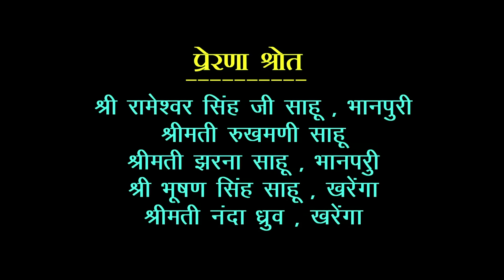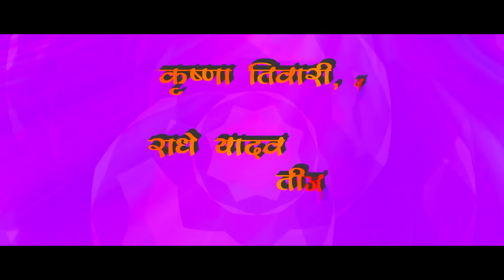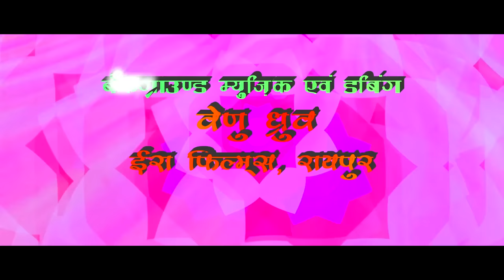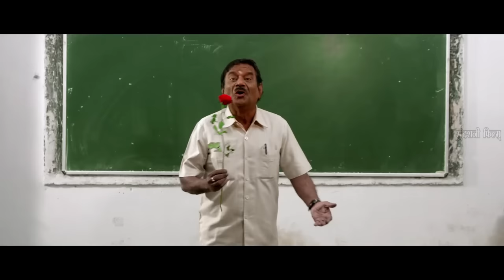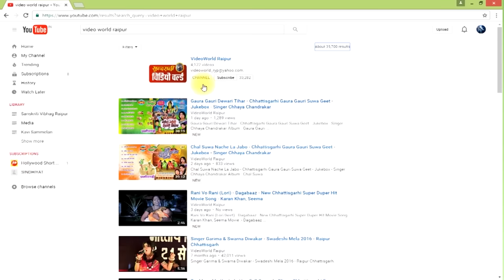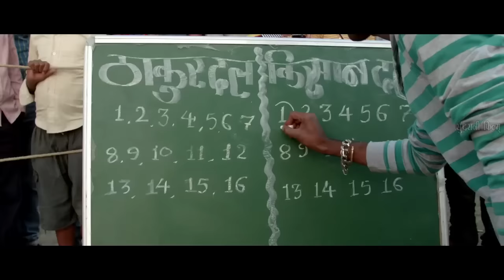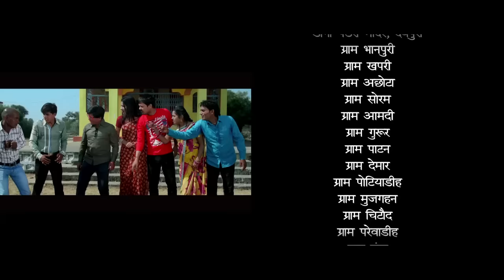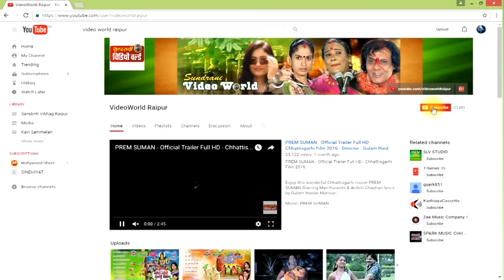RAJA CHHATTISGARHIYA - Chhattisgarhi Superhit Movie - Anuj Sharma, Zeba Anjum - Full Movie Full HD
Movie :- RAJA CHHATTISGARHIYA
Starcast :- Anuj Sharma, Zeba Anjum, Aaryadwaj, Bhawana Waghmare,
Ext Artists :- Dharmenra Chaube, Vinay Ambsht, Shivkumar Dipak, Shailesh Saw, Chiman Sahu, Upashna Vaishnav, Usha Vishvkarma, Damendra Sinha, Narendra Kabra, Shweta Sharma, Lalit Upadhyay, Jayant Mukharji,
Singer :- Alka Chandrakar, Anupma Mishra, Deepti Dutta, Sunil Soni, Dukalu Yadav, Anurag Sharma
Lyrics :- Champeshwar Singh Rajput, Uttam Tiwari
Action :- Shrikant Master, Satish Master ( Haidrabad)
Graphics :- Lakky Kapur
Production:- Maa Laxmi Film
Camera Man:- Sidharth Sinh
Story:- Champeshwar Sinh Rajput
Editor:- Satish Dewangan
Writer:- Uttam Tiwari
Producer:- Anuraag Sahu, Manmohan Krishan sahu
Ass. Director :- Aalekh Chaudhri, Arjun Parpar
Director:- Uttam Tiwari
Post Production:- Amit Jain (Era Films, Raipur)

Listen to this Chhattisgarhi song Jukebox from the movie Raja chhattisgarhiya.